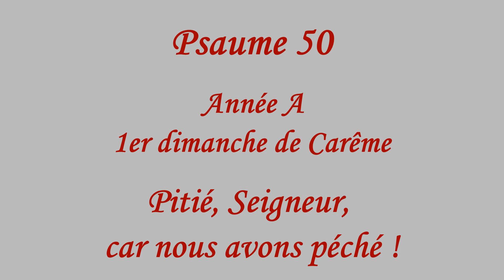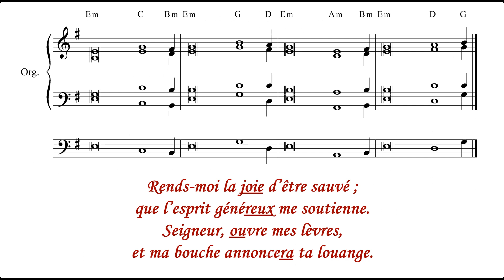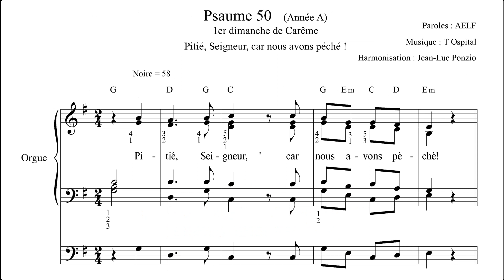Psaume 50 - Année A -Messe 1er dimanche de Carême -Pitié, Seigneur, car nous avons péché! En Église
Psaume 50 - Année A - Messe 1er dimanche de Carême - Pitié, Seigneur, car nous avons péché !

Paroles : AELF
© ADF-BAYARD MUSIQUE - Prions en Église

AVERTISSEMENT : la partition présentée dans la vidéo n’est pas la partition originale du compositeur. Je l’ai écrite en m’inspirant de données accessibles à tout public sur Internet, comme la diffusion de partitions partielles ou complètes et/ou la diffusion d’enregistrements par les éditeurs eux-mêmes, notamment pour ce psaume :

Interprétations, harmonisation et vidéo : Jean-Luc (Laudate Pop)

℞/ Pitié, Seigneur, car nous avons péché !

Pitié pour moi, mon Dieu, dans ton amour,
selon ta grande miséricorde, efface mon péché.
Lave-moi tout entier de ma faute,
purifie-moi de mon offense. ℞/

Oui, je connais mon péché,
ma faute est toujours devant moi.
Contre toi, et toi seul, j’ai péché,
ce qui est mal à tes yeux, je l’ai fait. ℞/

renouvelle et raffermis au fond de moi mon esprit.
Ne me chasse pas loin de ta face,
ne me reprends pas ton esprit saint. ℞/

Rends-moi la joie d’être sauvé ;
que l’esprit généreux me soutienne.
Seigneur, ouvre mes lèvres,
et ma bouche annoncera ta louange. ℞/

Chanter les psaumes, Liturgie, Messe, Musical score
Compositions et créations musicales. Chaîne Laudate Pop officielle.